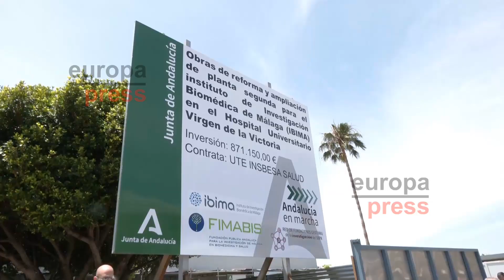El Hospital Clínico estrena la segunda unidad de Ictus de la provincia de Málaga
El Hospital Clínico de Málaga cuenta desde este sábado con una unidad especializada en el tratamiento de pacientes afectados por un ictus. Es la segunda de estas características en la provincia y dispone de ocho camas  y equipamiento avanzado para tratar a enfermos de alta complejidad.
En este mismo hospital se están llevando a cabo las obras de ampliación del Instituto de Investigación Biomédica (Ibima) que duplicará su espacio dedicado a la investigación científica, y se prevé que esté disponible en un plazo de ocho meses.